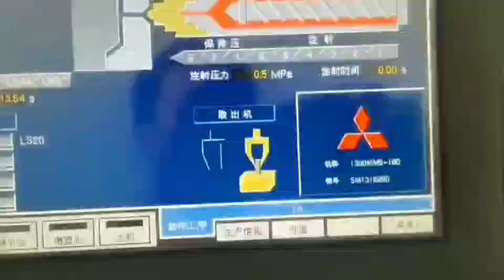Mitsubishi 1300t (1300MMV) used Plastic Injection Molding Machine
Model: 1300MMV-160.
Tie bar spacing: 1320x1280mm.
Mould thickness: 700~1200mm.
Clamp stroke: 1800mm.